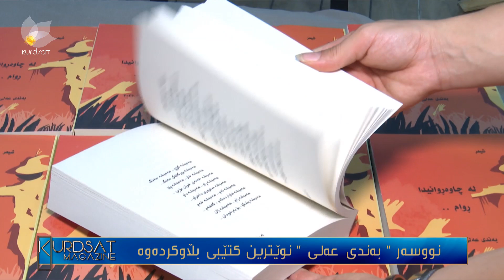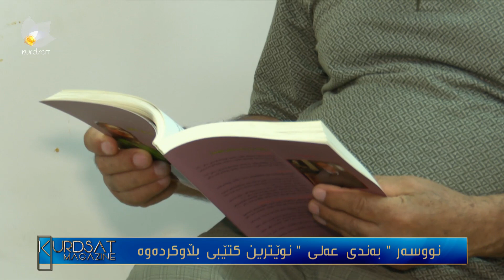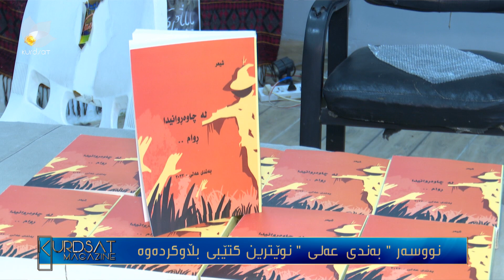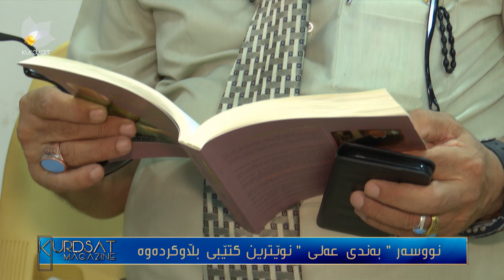نووسەر " بەندی عەلی " نوێترین كتێبی بڵاوكردەوە